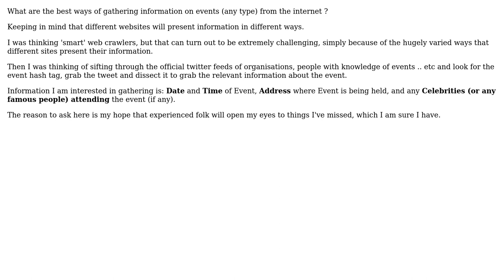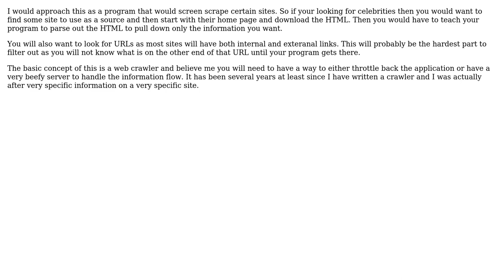Software Engineering: Ways of Gathering Event Information From the Internet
With thanks & praise to God, and with thanks to the many people who have made this project possible! | Content (except music & images) licensed under CC BY-SA | Music | Images & others | With thanks to user Yusubov user Stanley Glass Jr user J86 and the Stack Exchange Network Trademarks are property of their respective owners. You are responsible for your own actions.